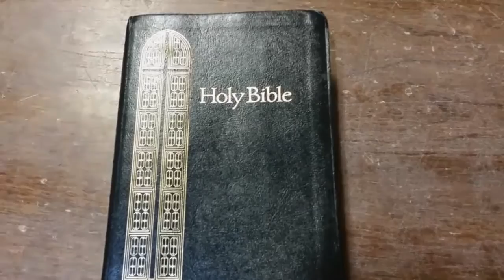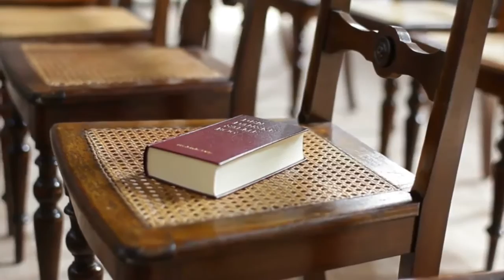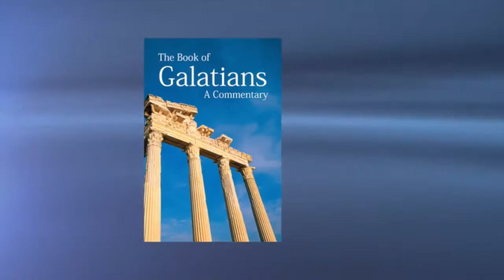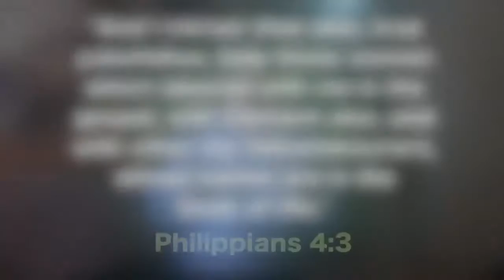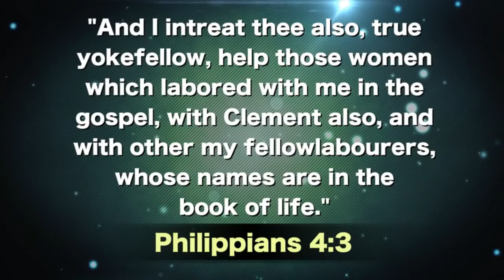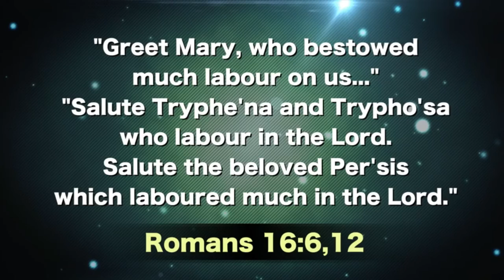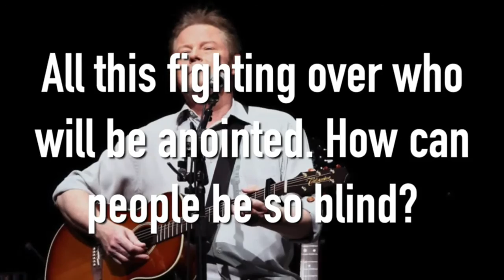Bring on the Sabbath! - January 1, 2016